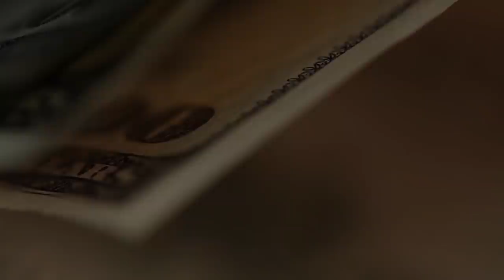Будущее России. Мрачный прогноз на 2021 год.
Что ждет Россию в 2021 году? Что нас ждет в ближайшем будущем? Будущее России - разрушение или процветание? В этом видео даю прогноз для России на 2021 год. Делаю анализ экономической ситуации в России и мире.
Конечно, все мы верим в лучшее! Но часто за то, чтобы это лучшее настало, приходится страдать. И пережить при этом переходный период. Это как при ремонте. Чтобы стало красиво, приходится жить какое-то время в диком бардаке и свалке. Чтобы потом стало хорошо.
И важно быть готовыми ко всем проблемам, которые могут встретиться на пути, чтобы пройти их не только без потерь, но и с пользой.